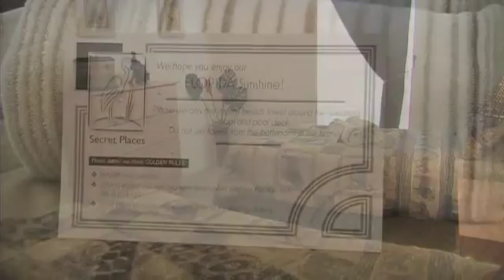Southern Bayou - Cape Coral